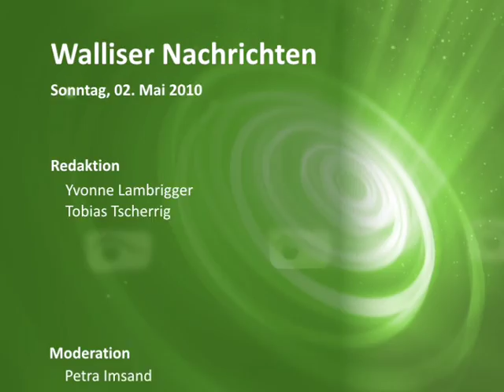Walliser Nachrichten 02.05.2010